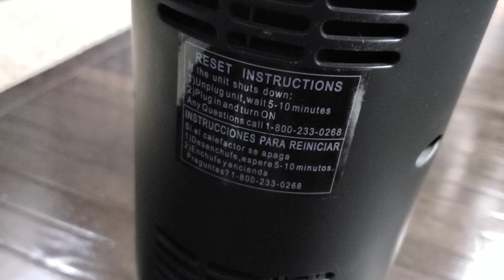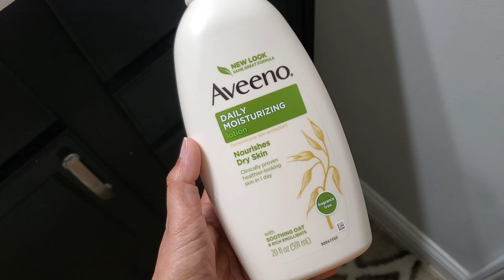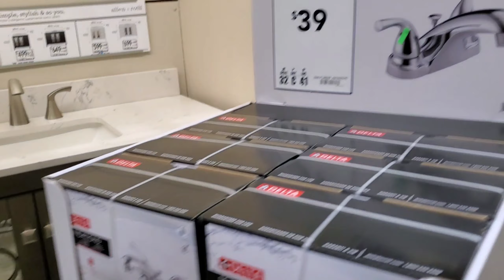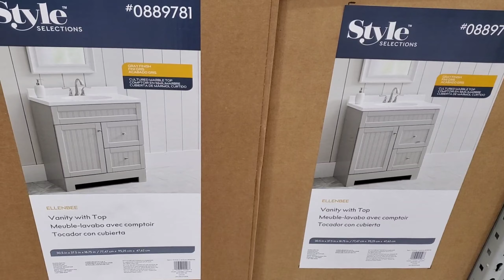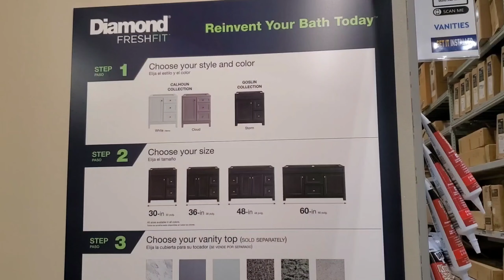టిప్స్ | చాలా ఈజీ Detox Kichdi | Telugu vlogs from USA | Lowes Visit